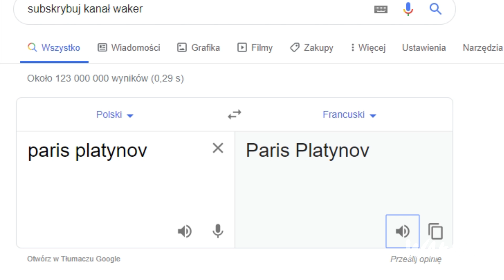Paris Platynov we Francji 🎨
!Film nie ma na celu nikogo urazić , film powstał w celach humorystycznych!
Zostaw suba Przyjacielu!
dzięki za 600 subów 3 ❤
Jeżeli masz jakiś pomysł na film , to pisz na dole :)